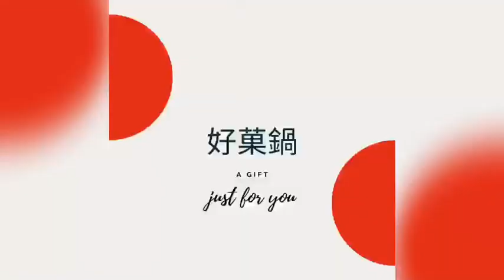【好菓鍋】 傳統食物 狀元糕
traditional food
Champion cake
With peanut and sesame flavors